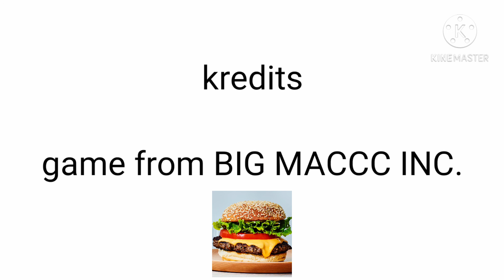BIG MACCHIATO dating sim ( good ending)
pls like the video. i had to put cute anime girls in my search history for this video.